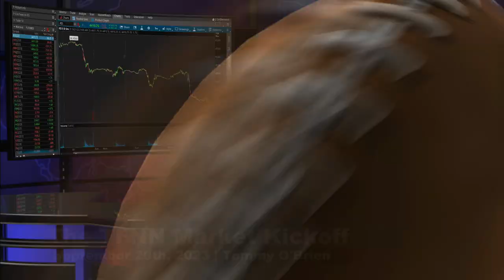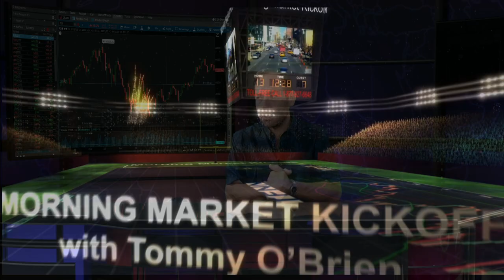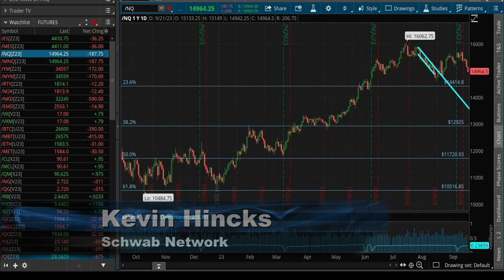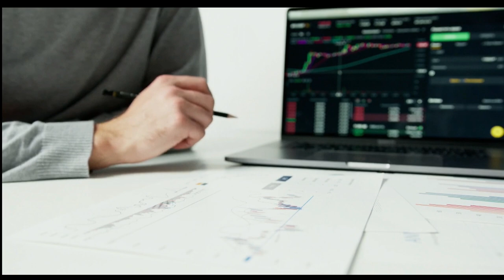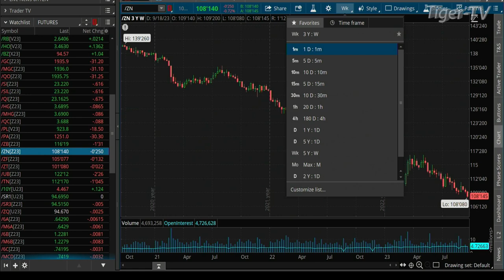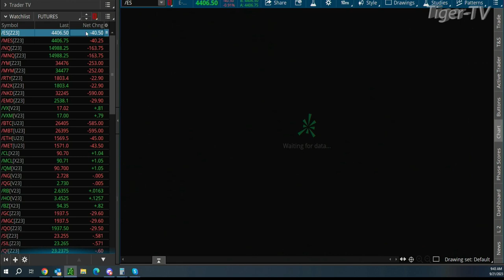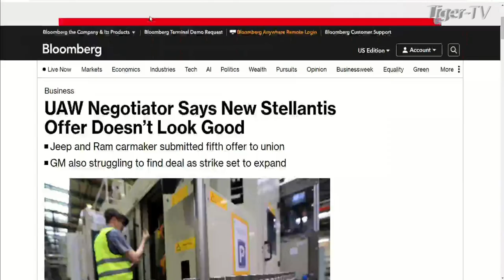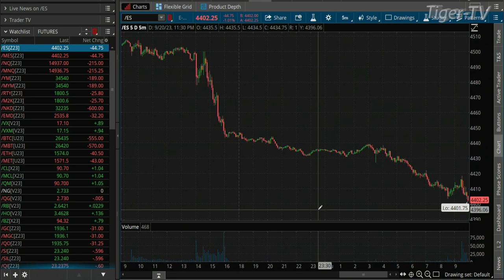September 21st The Morning Market Kickoff with Tommy O'Brien on TFNN - 2023